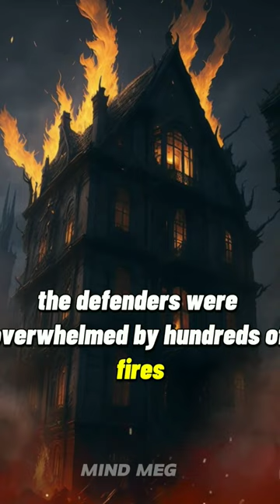Dive into the remarkable life and legacy of history's legendary conqueror. 🐎🗡️ GenghisKhan "